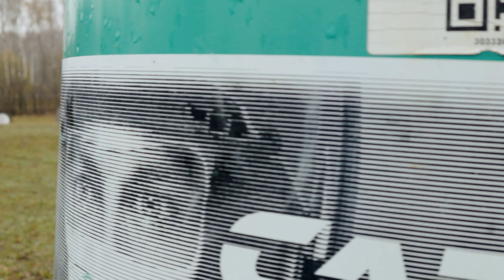Mykolas Paulavičius testuoja Dneprą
Lietuvos enduro motociklų čempionas Mykolas Paulavičius ruošiasi Dakarui ir testuoja Kęsto Dneprą.